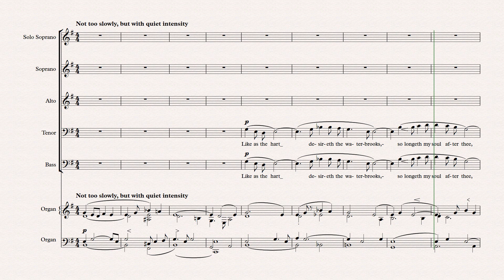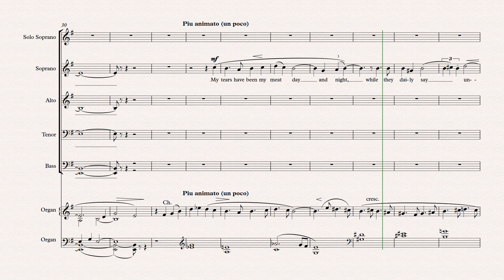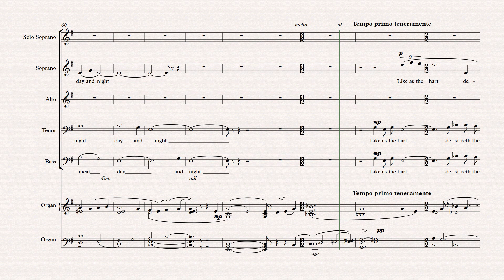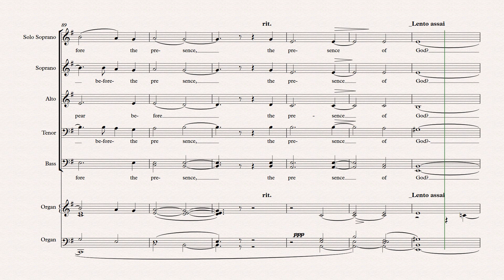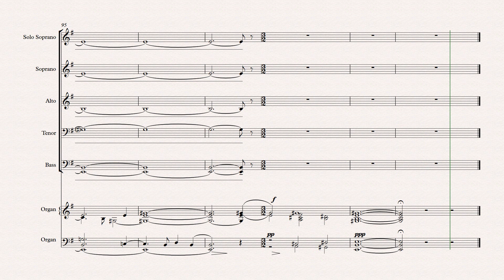Like as the hart desireth the waterbrooks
Rehearsal Parts for "Like as the hart desireth the waterbrooks" (Herbert Howells) SATB and Organ